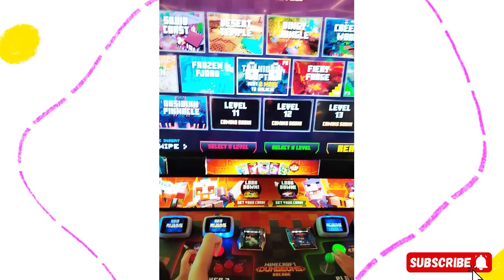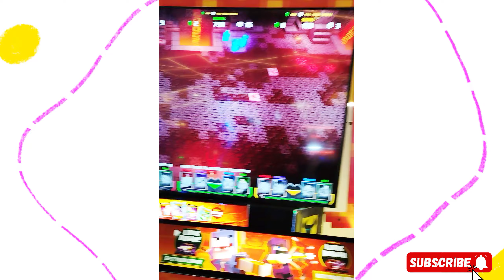A Fun day at Timezone Arcade Singapore Play Transformer and Minecraft Machine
A Fun day at Timezone Arcade Singapore